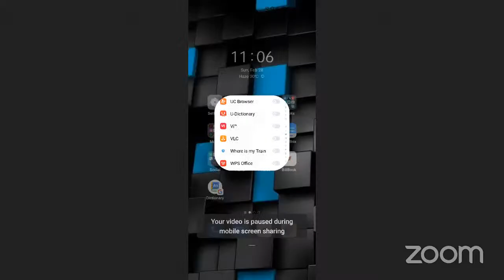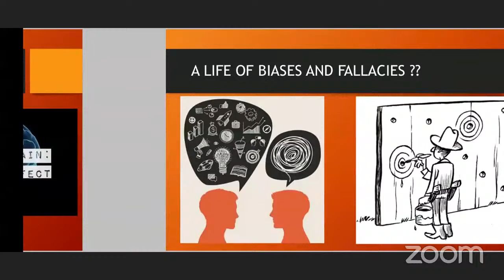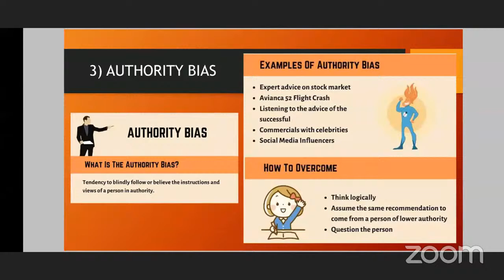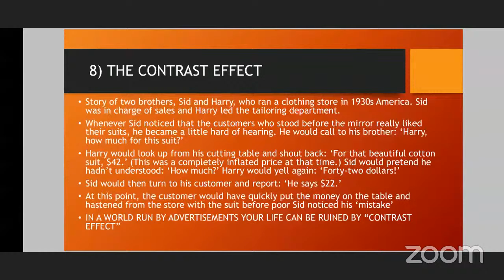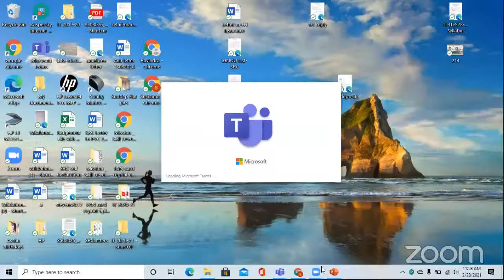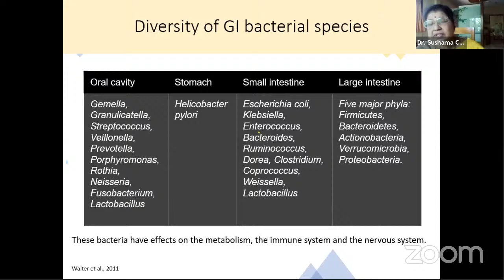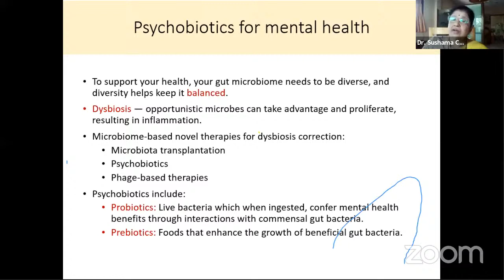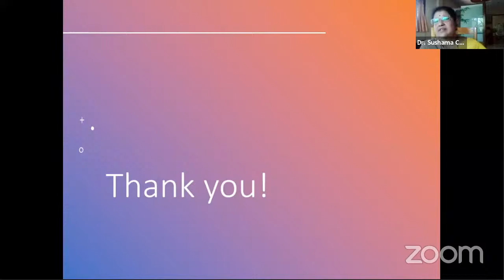Biological Science Lecture Series as a part of National Science Day Programme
Shri Yogeshwari Education Society’s
Yogeshwari Mahavidyalaya, Ambajogai
(Dist- Beed) 431517 MS
IQAC & Department of Microbiology
Organizes
Biological Science Lecture Series as a part of
National Science Day Programme
Science Week 2021   Date: 28th February 2021 Time: 11:00 am